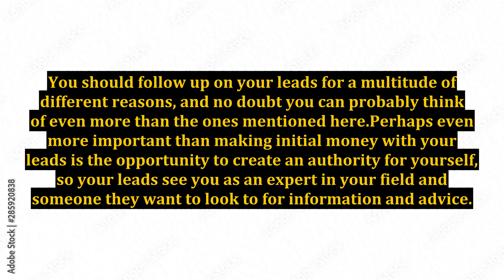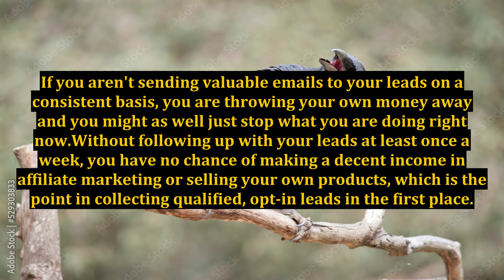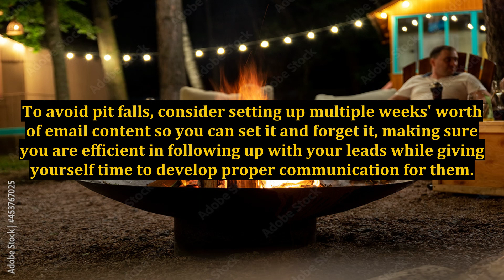Reasons Why You Should Follow Up Your Leads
lead follow up,follow up on leads,how to follow up sales leads,how to follow up with real estate leads,real estate leads,how to generate leads on linkedin,how to close deals,how to follow up,follow,follow up,how often should you call,why do your leads sound thin,reasons why,leads,how to get leads online,how to generate leads without cold calling,real estate lead follow up,how to mix bass house leads,how to organize your leads